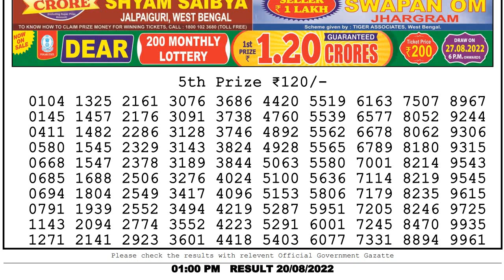LOTTERY LIVE LOTTERY SAMBAD LIVE 1PM 20/08/2022 NAGALAND LOTTERY MORNING RESULT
nagalandlotteries/livedraw
Chapters:-
0:03 Lottery sambad dear evening 8pm result 1st, 2nd, 3rd & 4th prize Numbers
0:54 5th Prize numbers